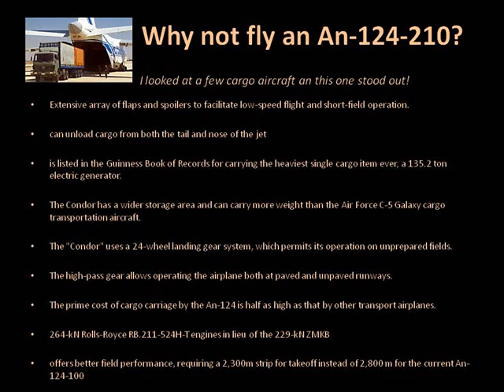Salmon Arm Airlift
Just a few screen shots put together into a scenario.